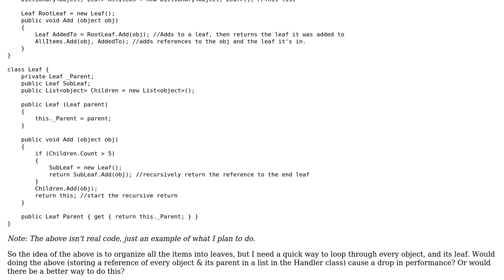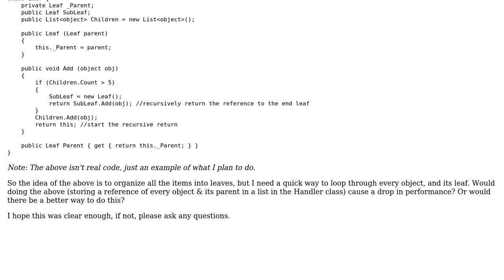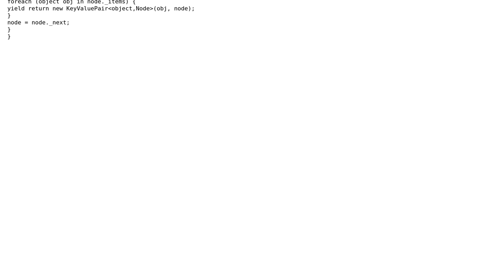Code Review: Hold a list of items stored in recursive class?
With thanks & praise to God, and with thanks to the many people who have made this project possible! | Content (except music & images) licensed under CC BY-SA | Music | Images & others | With thanks to user svick user Guffa user Ben and the Stack Exchange Network Trademarks are property of their respective owners. You are responsible for your own actions.